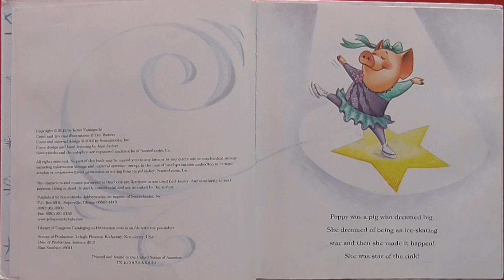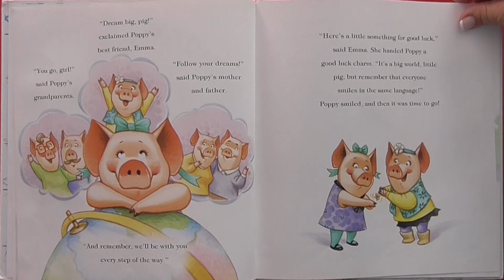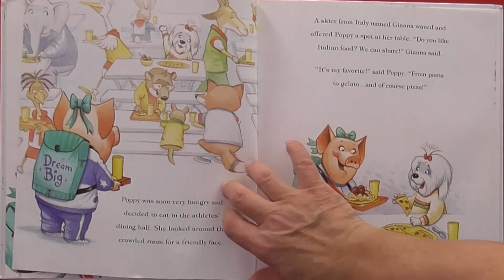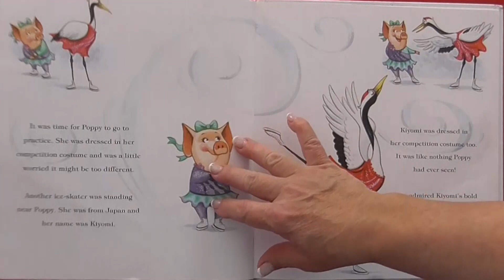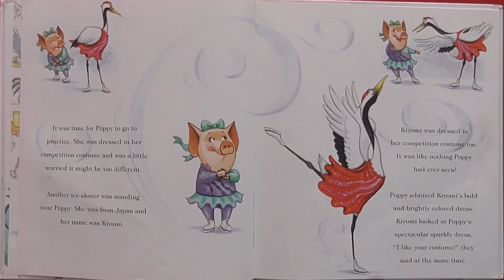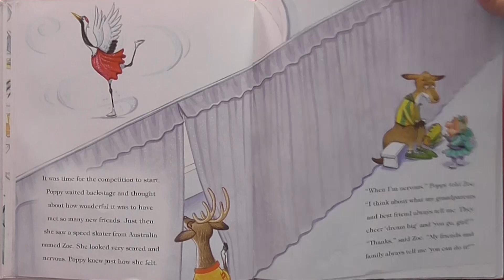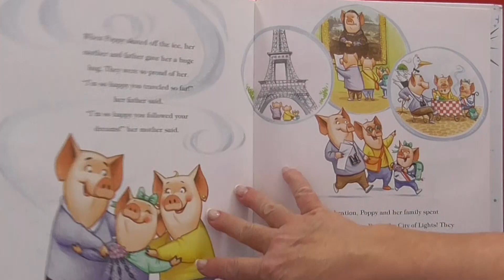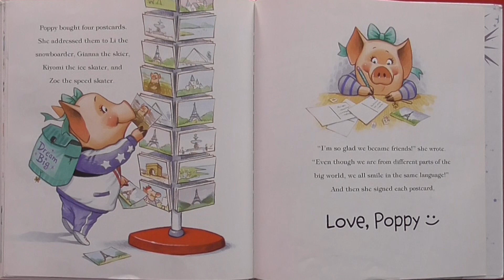*INSPIRING!!* Mrs. K Reads Aloud: IT'S A BIG WORLD, LITTLE PIG! | Children's Kids Picture Book Read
Poppy is a pig who knows how to dream big! Poppy’s big dream lead her to Paris for a special competition.  She’s excited about seeing new places.  But she’s nervous about making Friends so far away from home.

Of course, Poppy’s a most persistent pig and she’s always ready for a challenge.  With a big smile, a little courage and a lot of heart.  Poppy faces her fears and is off to see the world!

Written by, Kristi Yamaguchi and Illustrated by, Tim Bowers

“Kids should read at least 20-minutes a day.” Let’s read this wonderful story together, with Mrs. K. Enhanced with background music and sound effects to make this great story, even better!

Follow and Like me on Facebook @mrs.ksbookwormadventures